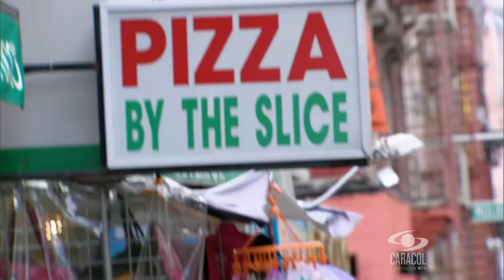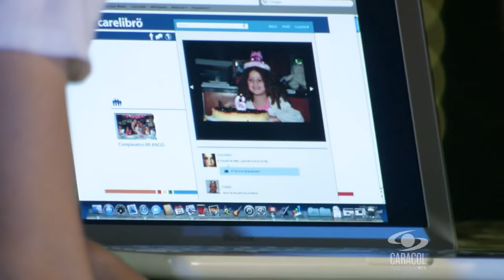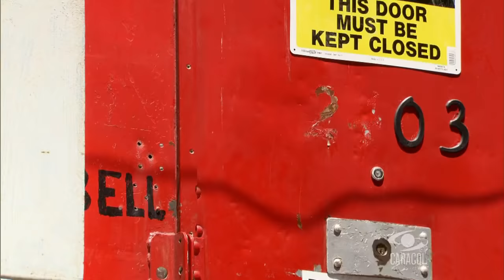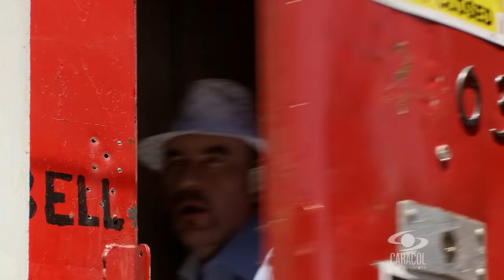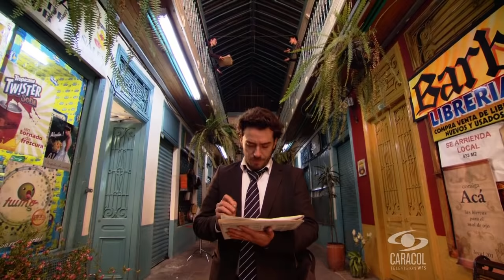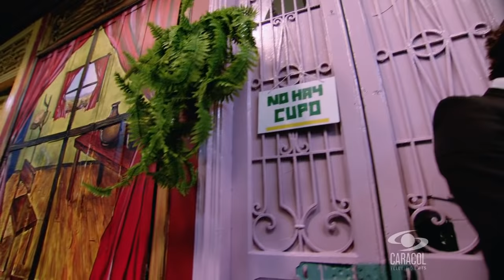The Secreatary Ep 1 Dubbed to English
Emilio lives in New York but when he realizes that he has a daughter in Colombia, he decides to return to take on his role as a father. However, when he is traveling someone hides some dollars in his suitcase and the police arrest him. Emilio, in order to prove his innocence, cooperates with justice and avoids going to jail, but his past will forever be stained by this incident and the only job he can will get is as secretary to the commercial vice-president of the thriving toilet paper factory, Copito Industries. Antonia Fontalvo, his boss, has decided that she does not want a female secretary but rather a male and Emilio is perfect for the job. From the moment he “takes office”, Emilio will not only have to fight against the jealousy of the other secretaries on the floor but also the masculine version of the uniform that doesn’t fit him, the stenography, the phones, Secretary’s Day, the moods of his other boss and all the occupational hazards that come with the territory of his new condition. But he will also become his boss’s shadow and right hand and will inevitably fall in love with her. But Antonia is engaged with no other than the despicable Felix Segura, lord and master of Copito Industries.